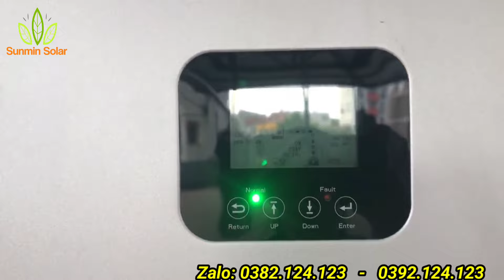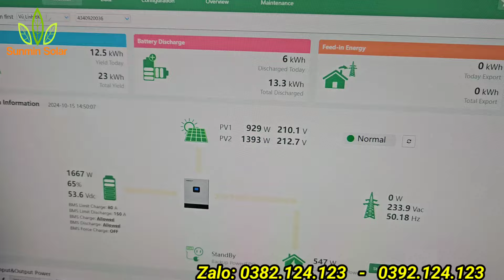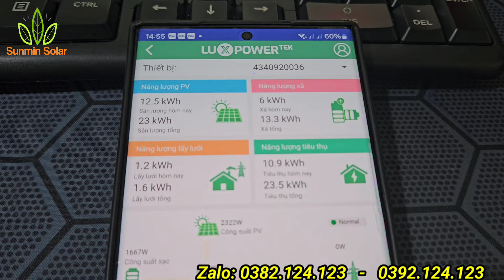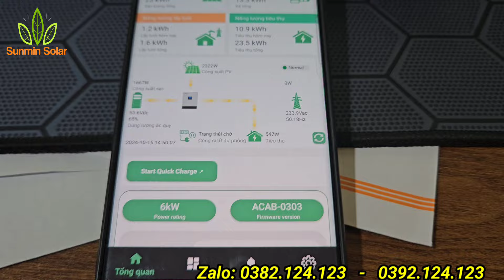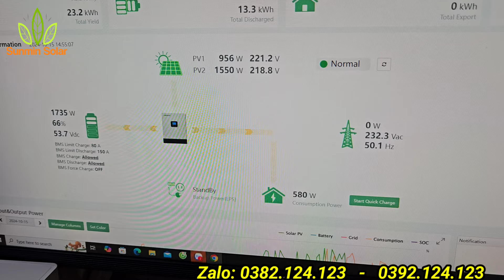Thi Công Hoàn Thiện Hệ Thống Hybrid 6kw Hiệu Quả Tại Thái Nguyên